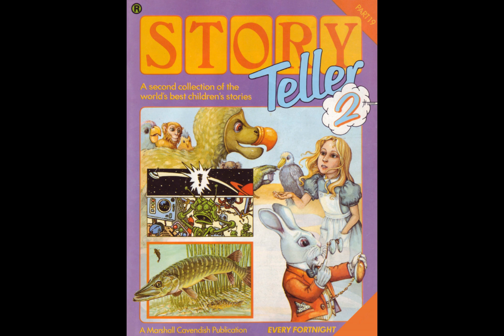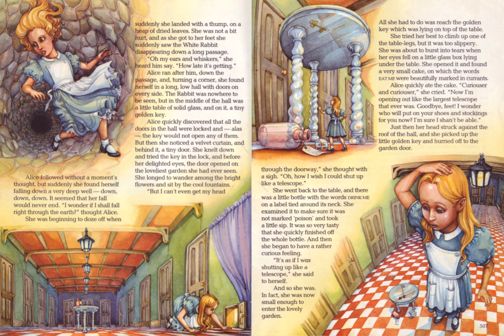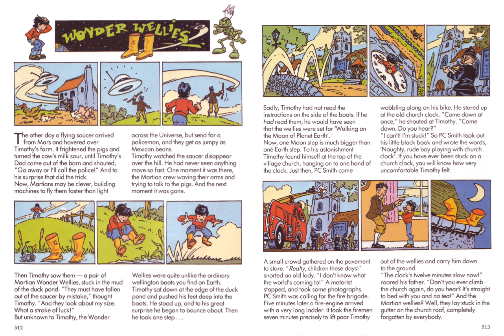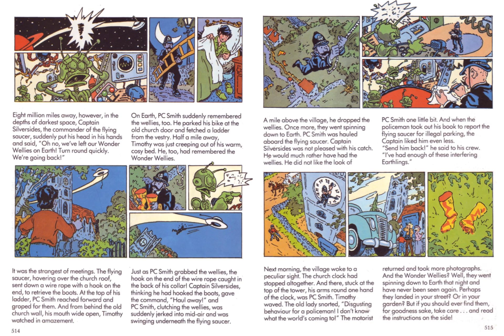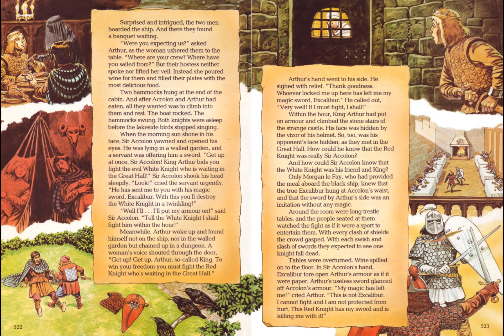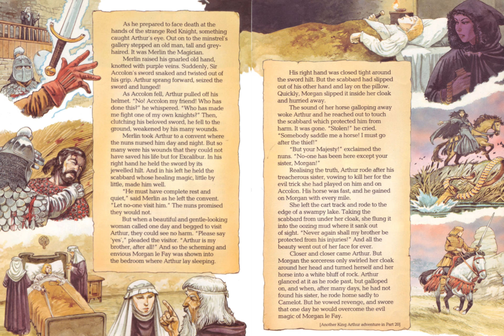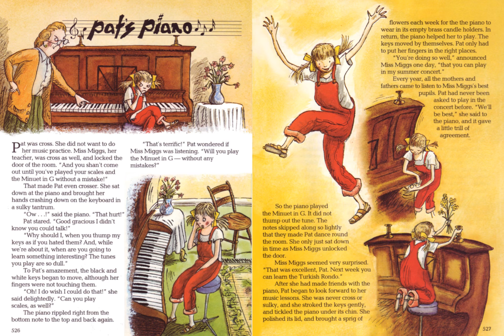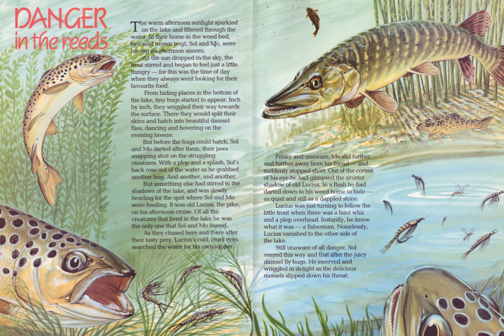Story Teller 2 - Tape 19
Alice's Adventures in Wonderland (Pt.1) read by Patricia Hodge
Wonder Wellies read by Nigel Lambert
Peter & the Mountainy Men read by Carole Boyd
The Treachery of Morgan read by Mick Ford
Pat's Piano read by Carole Boyd
Danger in the Reeds read by Nigel Lambert
My Uncle Paul of Pimlico read by Nigel Lambert